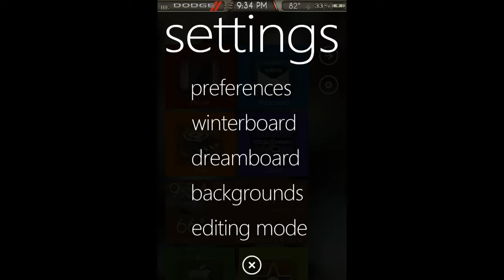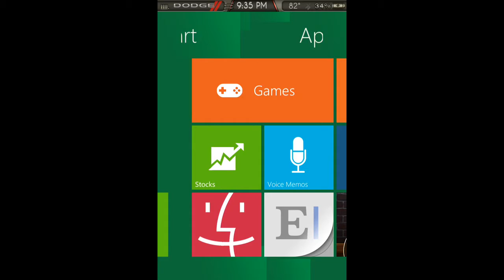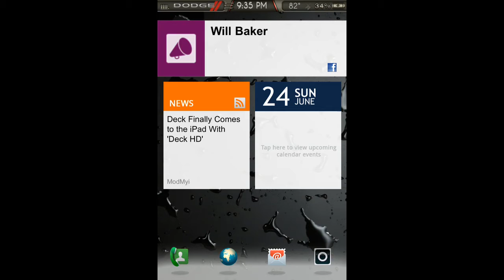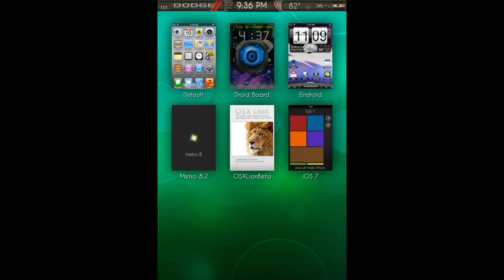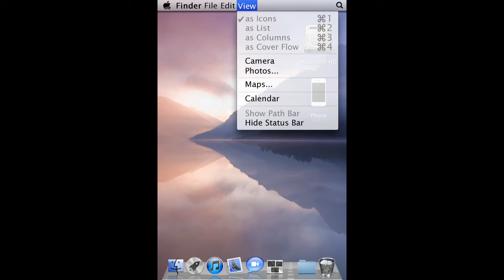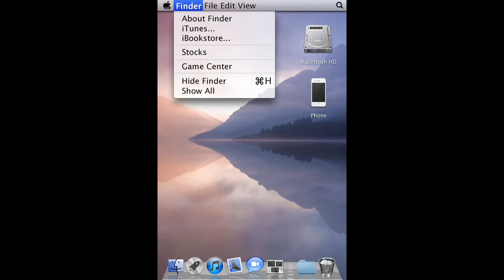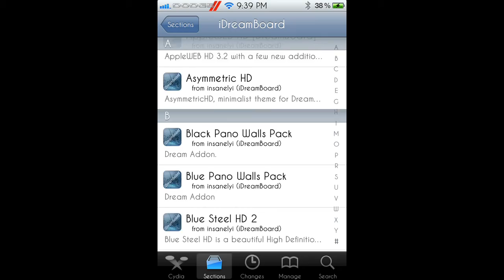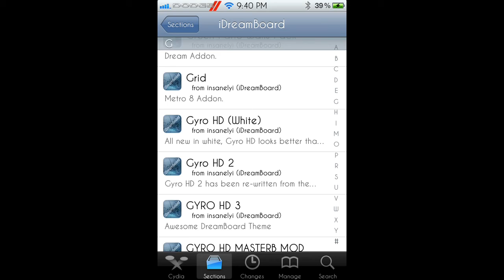Top Cydia Tweak - Dreamboard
An alternative to winterboard that does not require a respring to change themes. It's a pretty awesome tweak and I suggest you check it out.